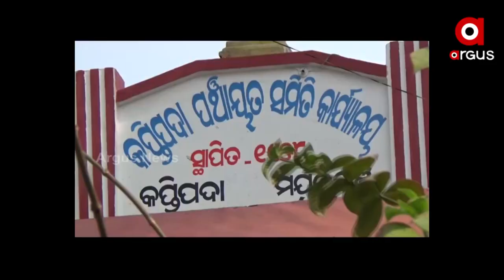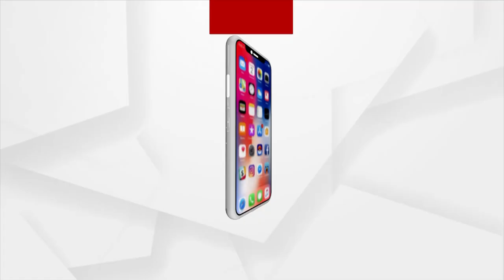ମୟୂରଭଞ୍ଜରେ କାଳ ବୈଶାଖୀର ରୂପ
ମୟୂରଭଞ୍ଜରେ ଜୋରରେ ପବନ ବହିବା ସହ ଘଡ଼ଘଡି ସହ ବର୍ଷା ହୋଇଛି । ଫଳରେ ମୟୂରଭଞ୍ଜ ସହରର ବିଭିନ୍ନ ସ୍ଥାନରେ ଗଛ, ଘର, ଖୁଣ୍ଟ ଭାଙ୍ଗି ଯାଇଥିବା ବେଳେ ଇଲେକ୍ଟ୍ରି ତାର ଛିଣ୍ଡି ଯିବାରୁ ବିଦ୍ୟୁତ ସେବା ବ୍ୟାହତ ହୋଇପଡିଛି ।